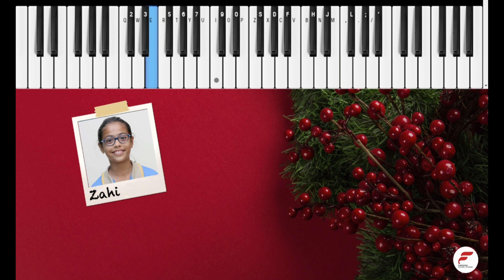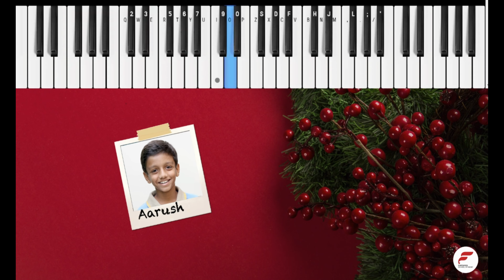Christmas Assembly 2020@DBIS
Christmas Assembly